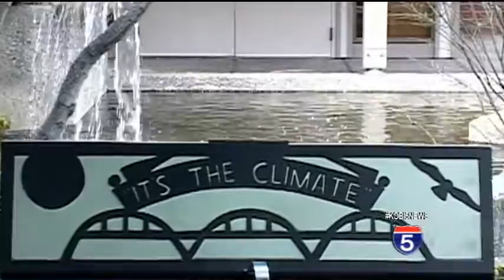Grants Pass motto